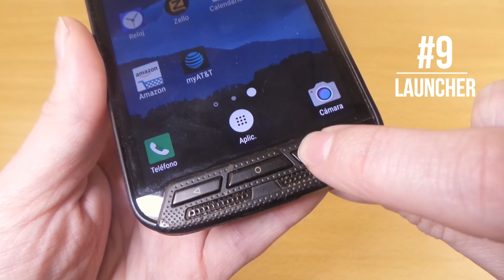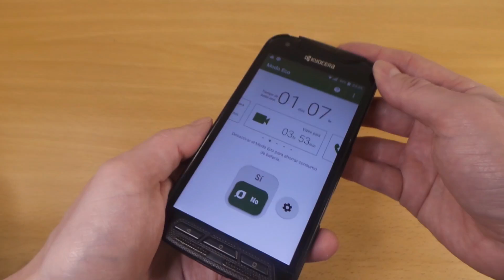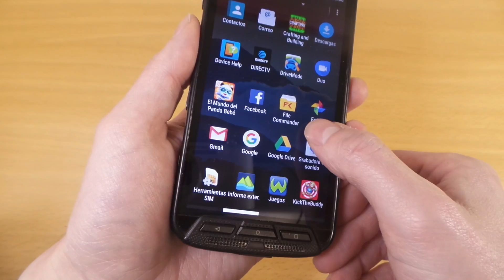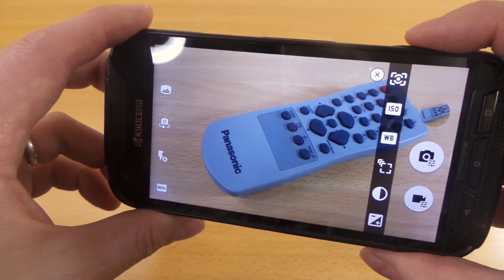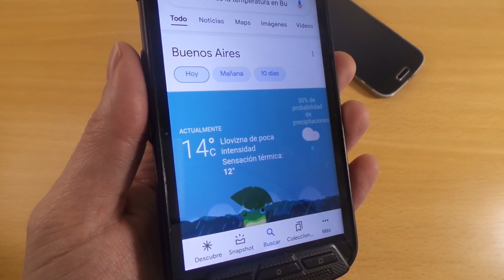Kyocera Duraforce pro - Analisis del celular de Batman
¿Se te rompen todos los celulares? ¡No te preocupes! Siempre existe algun celular raro, feo y extraño que viene a suplir el titulo de "irrompible"... ¿Sera este?

👍 si te gusto el video pega un like

😺 ¡Comentar es agradecer y hacer feliz a un gato!